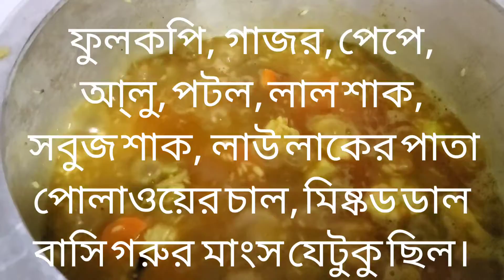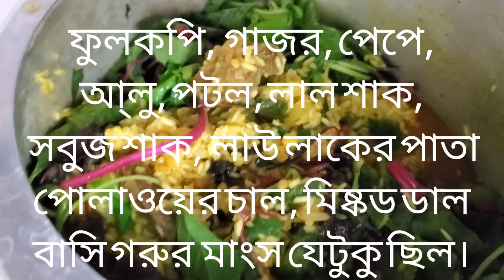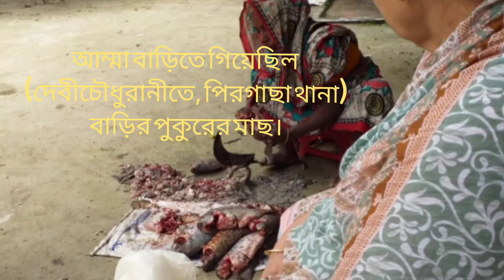পুষ্টি সমৃদ্ধ খিচুড়ি।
ফুলকপি,  গাজর, পেপে,
আ্লু, পটল, লাল শাক,
 সবুজ শাক,  লাউ লাকের পাতা
পোলাওয়ের চাল, মিষ্কড ডাল
বাসি গরুর  মাংস যেটুকু ছিল।